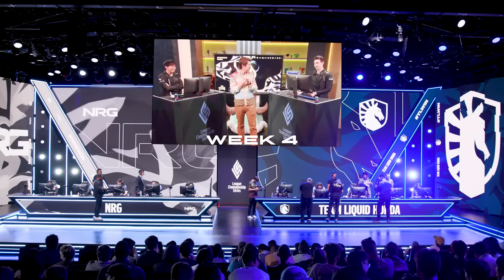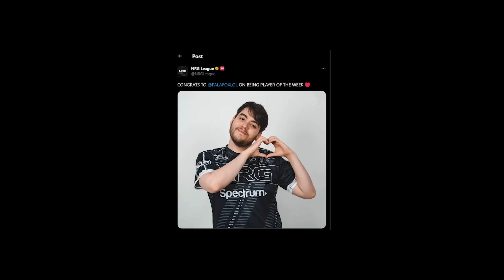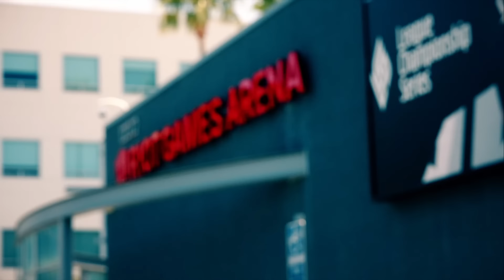The Greatest Rivalry in the LCS?! | NRG LCS Vlog Ep 2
We go over everything that happened as we battle our way through to try and claim a spot in the playoffs!